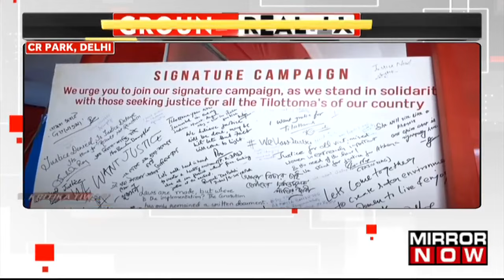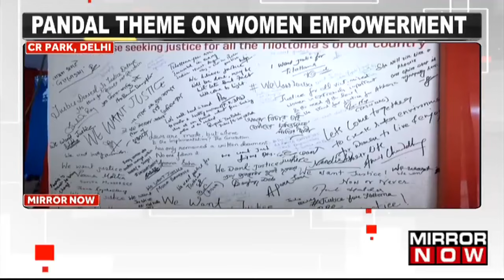Navratri Celebrations: Durga Puja Delights In CR Park As Women's Empowerment Takes Center Stage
Navratri Celebrations of Durga Puja draw crowds in Delhi's CR Park. The theme of Women's Empowerment takes center stage. CR Park pays homage to RG Kar Doctors. The pandal promotes hygiene and sanitation with eco-friendly decorations.